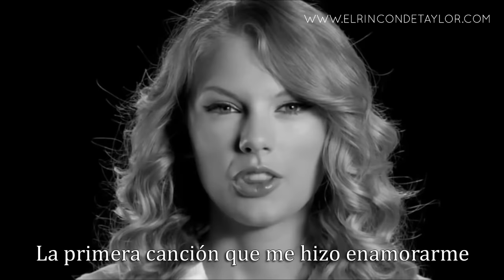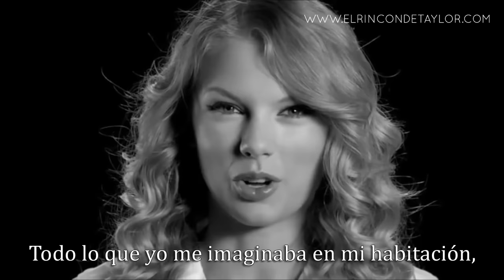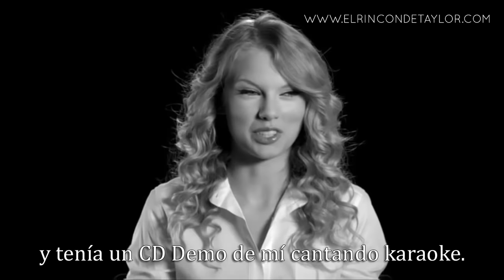"La primera peli que vi fue La Sirenita" [Entrevista The New York Times] | Subtitulado al español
No poseemos los derechos del sonido ni la imagen. Sin intención de infringirlos. Solo para uso divulgativo.

Editado con: Sony Vegas

Si tienes alguna sugerencia sobre algún vídeo que te gustaría ver subtitulado en el canal, pásanoslo por MD en Twitter, que aquí YouTube suele marcar los enlaces como spam :(

Gracias por leer hasta aquí ❤